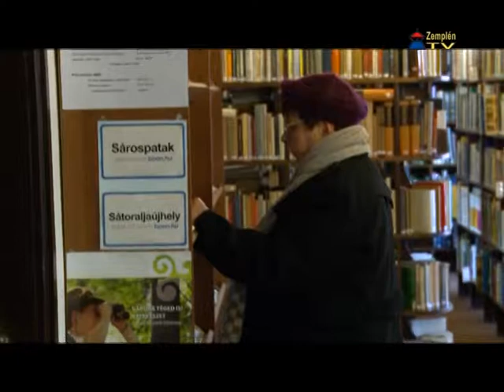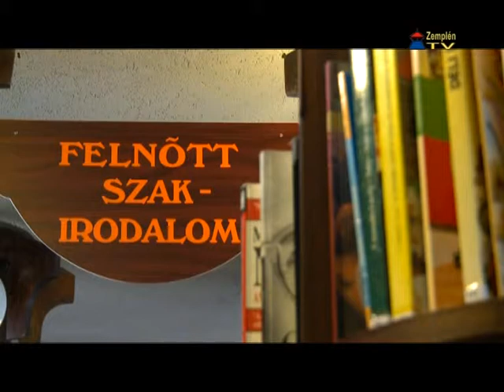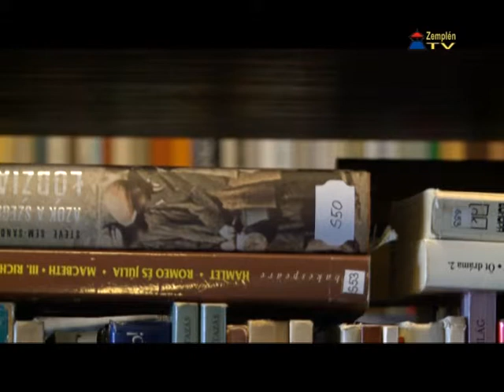Harmincezer alkalommal vették igénybe a sárospataki könyvtár szolgáltatásait